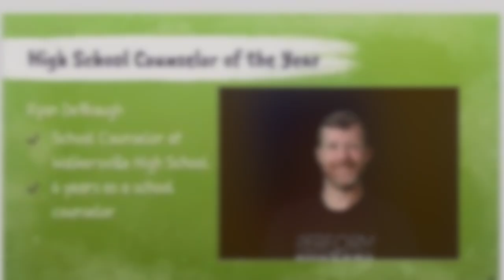In a Minute - May 1, 2020